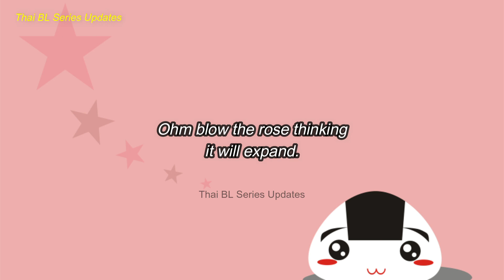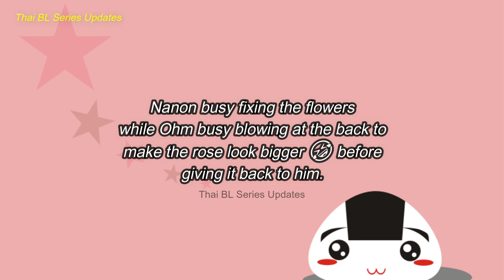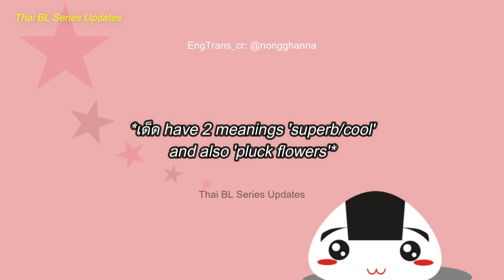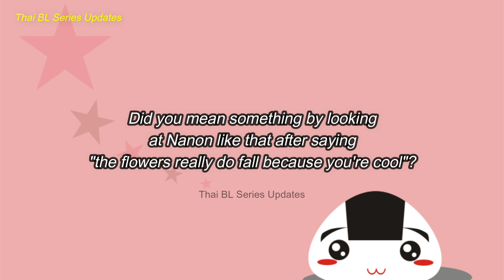[OhmNanon] Flirting Moments During Line Meet - NANON REVEAL WHY HE RARELY REPLY TO OHM